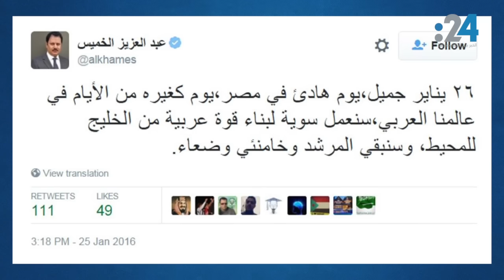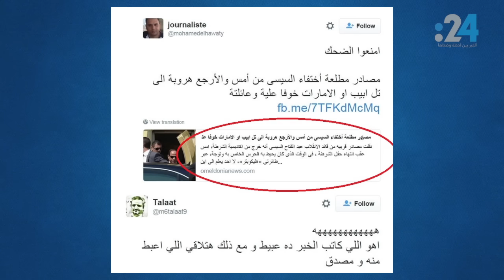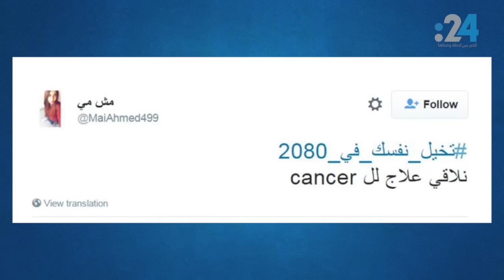نشرة تويتر(814): زواج للشذوذ بالرياض.. ومغردون يتخيلون 2080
كيف جاءت تعليقات المغردين العرب بعد فشل جماعة الإخوان أمس في الحشد لتظاهرات في ذكرى ثورة الخامس والعشرين من يناير المصرية ؟ وكيف جاءت ردة فعل قيادات الإخوان عبر تويتر؟ وفي السعودية، كيف أثار فيديو لحفل "زفاف شواذ"، الرأي العام السعودي؟ وفي تويتر العالمي، ما هو الفيديو الذي تداوله المغردون عن اللاعب الأسطوري رونالدينيو؟ وأخيراً، آمال ومخاوف في هاشتاق بعنوان "تخيل نفسك في 2080".